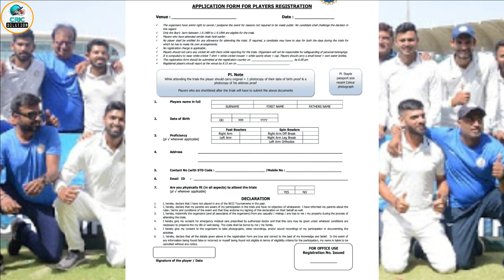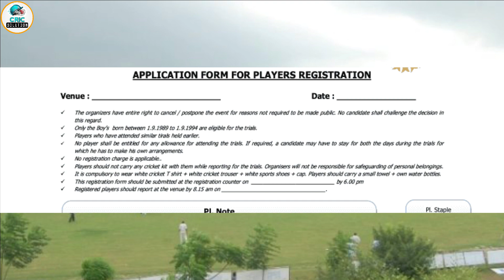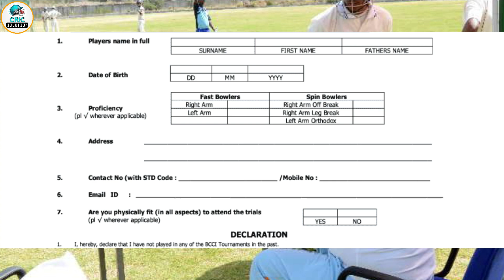Ranji trophy registration form | cricket trial registration form open Trials registration form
My Tennis Bat
My Leather bat
My Ring Light
My Cricket Kit
Cricket Ball